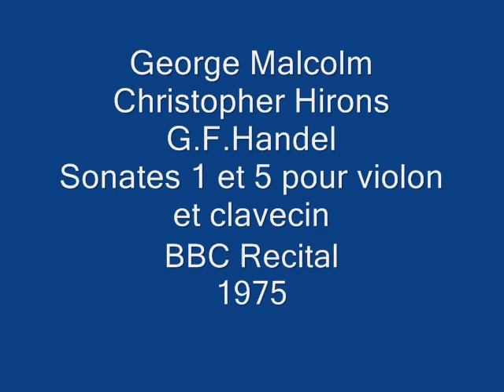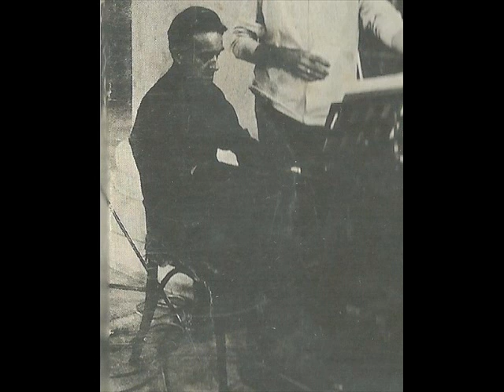George Malcolm, Chris Hirons, G.F.Haendel.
Sonates 1 et 5 pour violon et clavecin
BBC recital,1975.